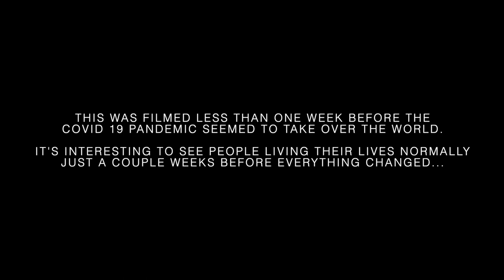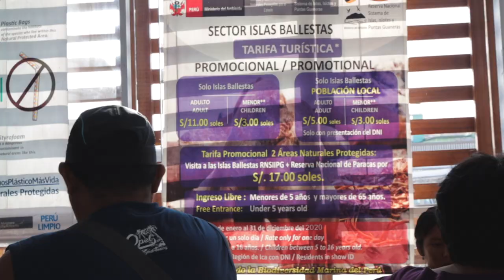ARE THESE THE GALAPAGOS ISLANDS OF PERU? 🇵🇪 TOUR OF PARACAS NATIONAL RESERVE, PERU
Today we take a tour of Paracas, Peru (Paracas National Reserve) otherwise known as "The Galapagos Islands of Peru" or "the poor man's Galapagos". So today we check out Paracas and The Ballestas Islands hoping to see some wildlife: Penguins, sea lions, blue-footed boobies, and more. We travel by taking a tour by boat and we see the candelabra, a famous and mysterious work on a hillside, similar to The Nazca Lines not too far from here. We learn about Guano and the guano workers (bird poop miners?), and we see as much wildlife as we can at "the Galapagos Islands of Peru". We're not sure quite how similar the Ecuador Galapagos is to this place, but we know one thing. This is much cheaper and way easier to get to. Come with us to explore the Paracas National Reserve of Peru. This is The Paracas Travel Vlog.

TW @Travelbum_
….or links….